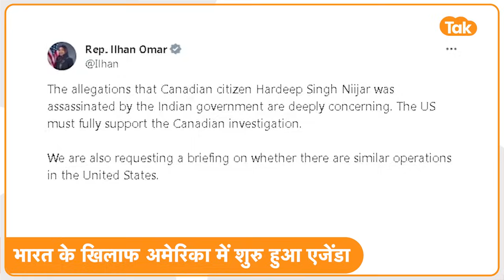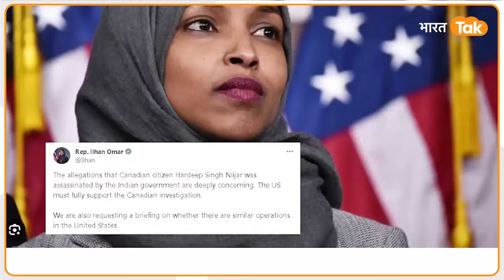Ilhan Omar On Khalistan : India को लेकर बोली America की मुस्लिम सासंद Ilhan Omar